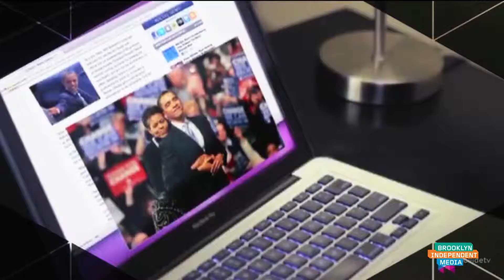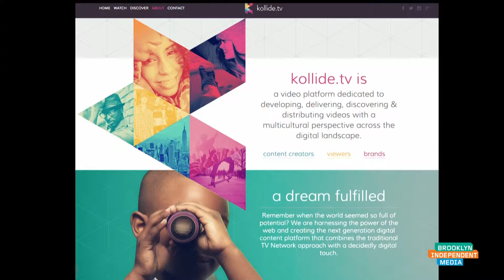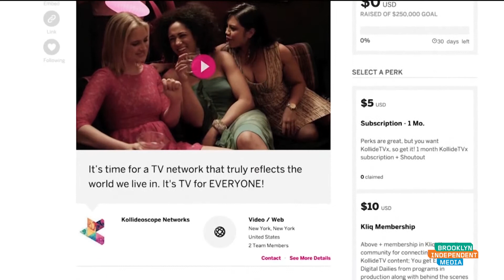Tomorrow will be Televised 4.20.15 | Lateef Sarnor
Simon Applebaum interviews Lateef Sarnor of Kollide TV.